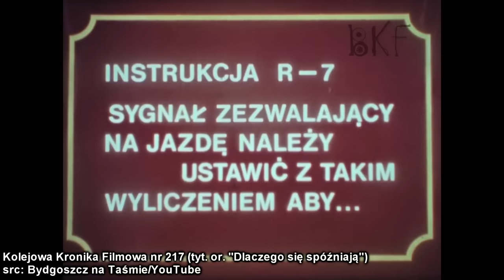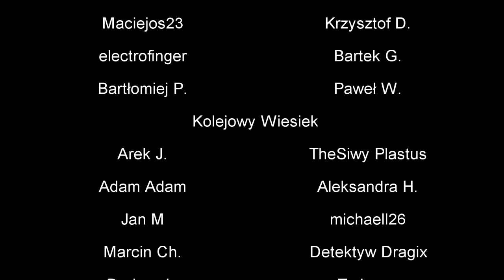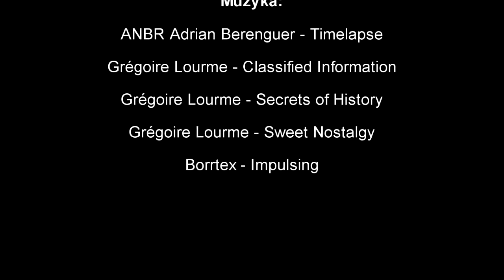CZARNE DNI KOLEI #13 - Kula ognia nad Białymstokiem. Katastrofa kolejowa w Białymstoku (2010)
Reupload 13 odcinka CDK o katastrofie kolejowej w Białymstoku w 2010 roku. Oryginalna data premiery: 12 października 2020.

Wsparcie jest mile widziane, acz nieobowiązkowe.